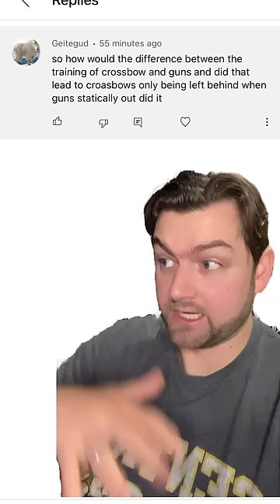Why did guns beat crossbows?